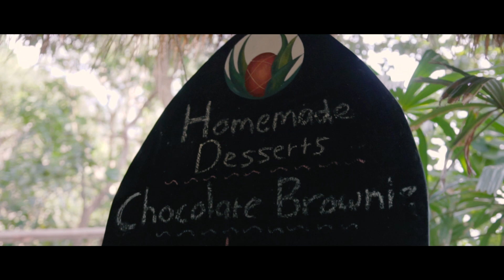Runaway - Run to Koh Ta Kiev Cambodia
It's where you want to escape the reality and internet. One of the closest islands to Sihanoukville and on the itinerary of many of the popular day trips and island tours that leave from the town and Otres Beach. It's 4 km off Otres beach.
RUNNNN To Koh Ta Kiev Cambodia.

Koh Ta Kiev destination:

-Kactus
-Last point
-Elephant rock
3 Days 2 Night 8 runners
Runaway with me what to explore next?
Music: Seven Lions - Strangers with Myon and Shane 54 & Tove Lo